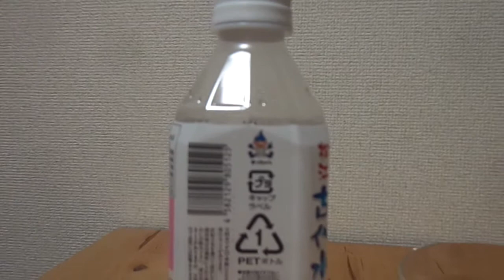松江 古代水 ミネラルウォーター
名称：松江　古代水
採水国：日本
採水地：島根県松江市西忌部町左水
硬度・ＰＨ：26・7
炭酸の有無：炭酸無し
成分（/1000ｍＬ）
ナトリウム：6.9mg
カリウム：1.7mg
カルシウム：6.4mg
マグネシウム：2.4mg
その他特筆すべき成分：特に無し

販売者は島根県松江市。

供給元は松江市上下水道局。

ミネラルウォーター大全での紹介記事はこちらから。